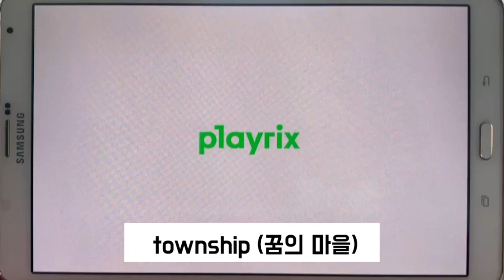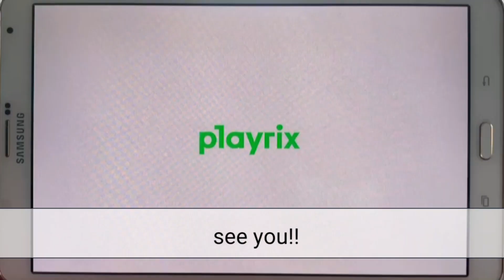Township 타운쉽의 모든 것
코로나를 이기는 온가족이 함께 하는 게임
무료 도시건설 모바일 게임
아이부터 노인까지 쉽게하는 모바일 무료 게임
무과금이 되는 무료 농장게임